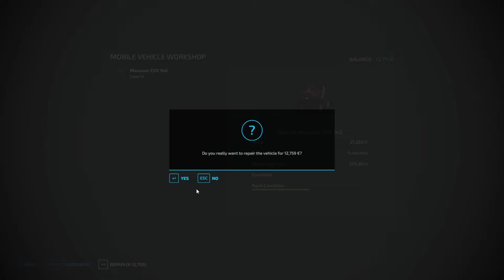FS22| REMOVING SNOW and FEEDING ANIMALS!| Haut-Beyleron Farm | Farming Simulator | #9